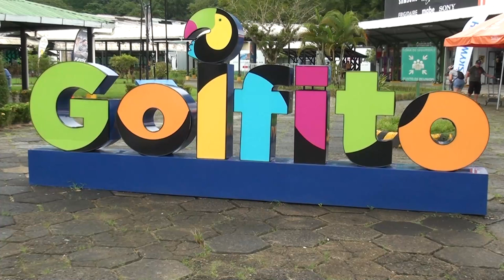Alcalde de Golfito propone la construcción de un complejo deportivo en Guaycara